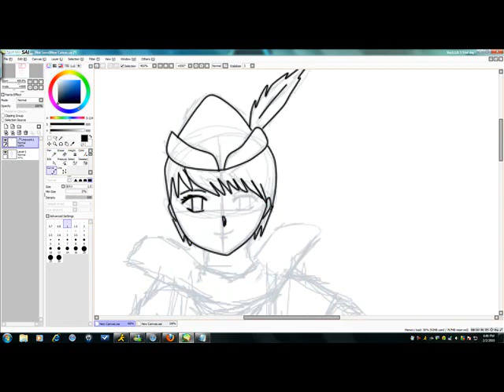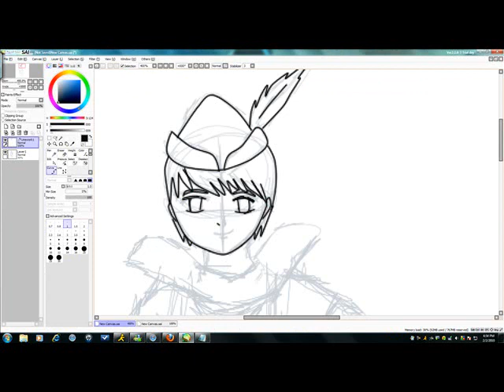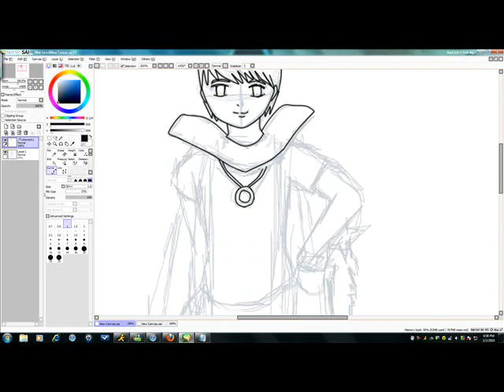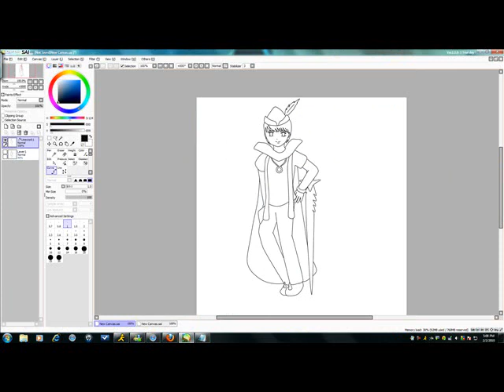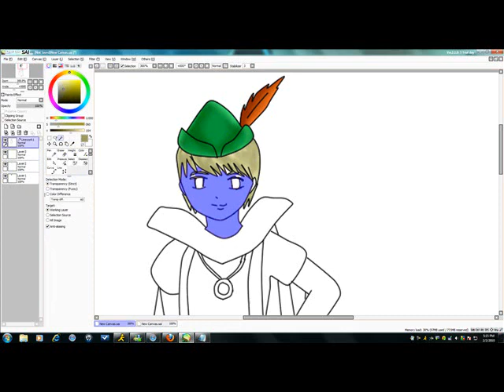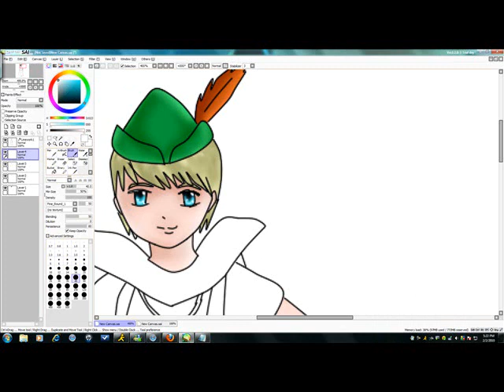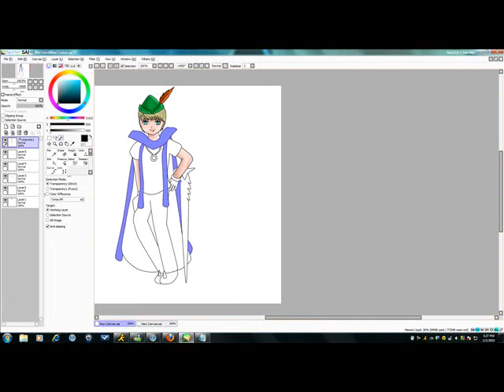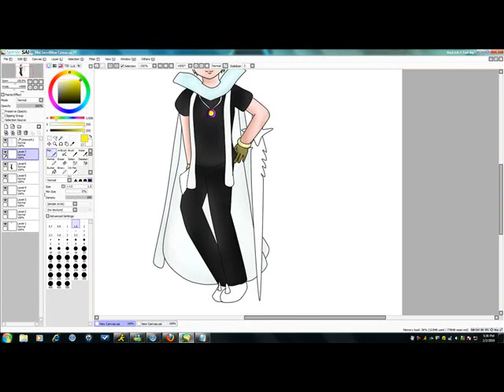Drawing for TurnT0Ice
He requested me to draw one, so i did :D
Songs:
Tears don't fall-BFMV
leave out all the rest-Linkin Park